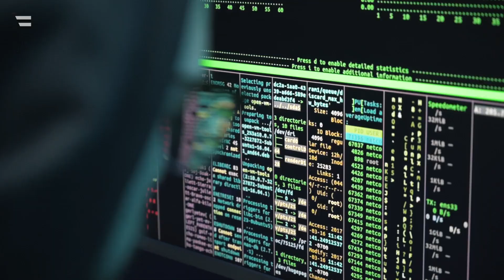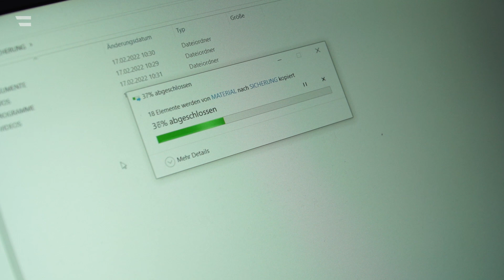Hacking – Ein Faktencheck